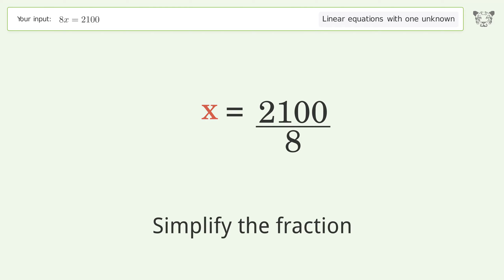Solve 8x=2100: Linear Equation Video Solution | Tiger Algebra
Struggling with 8x=2100? Watch our step-by-step video on Tiger Algebra to master this linear equation effortlessly. Also check out for more tips and tricks for dealing with linear equations with one unknown